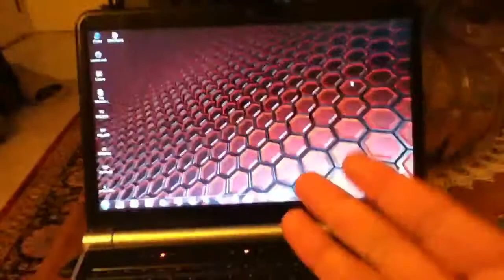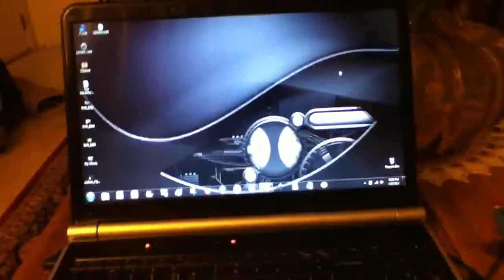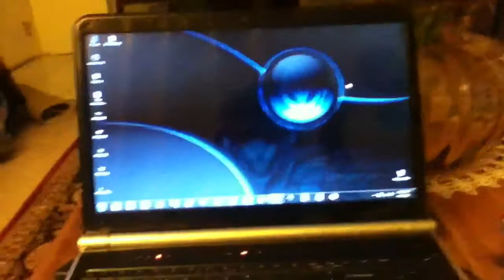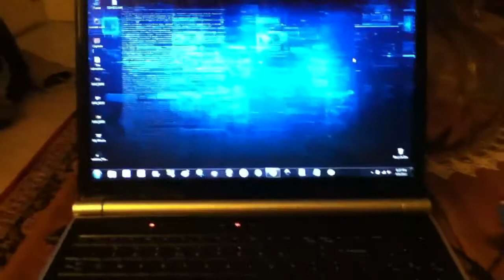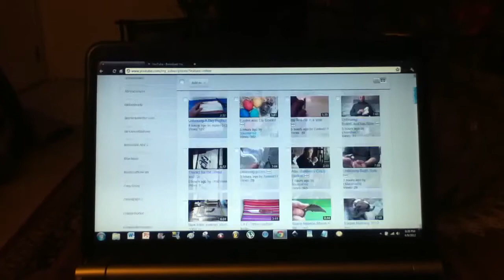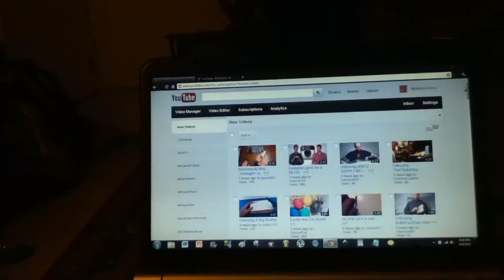ACCOUNT UPDATE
Yump